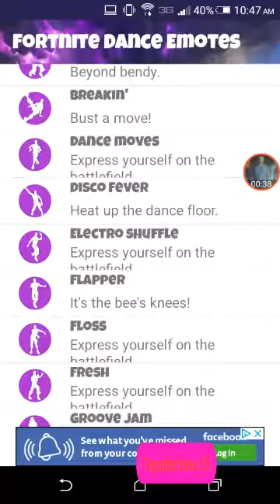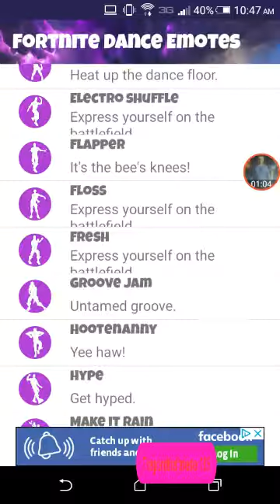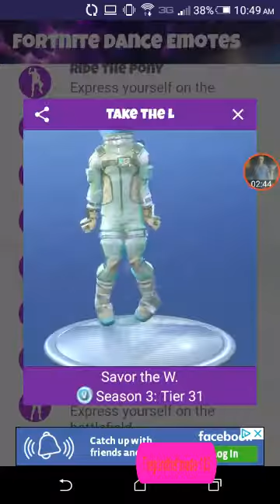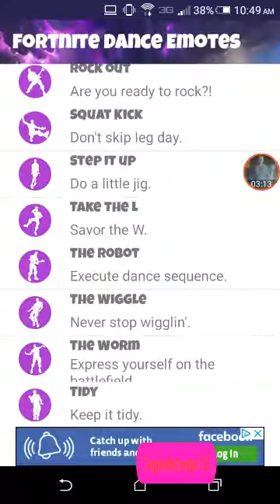A few of the FORTNITE season 1-4 animations!